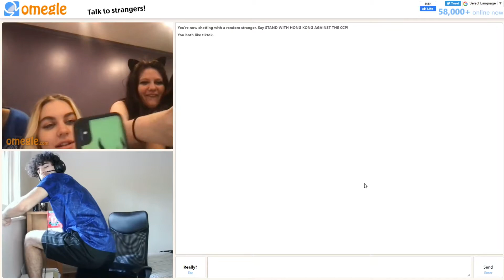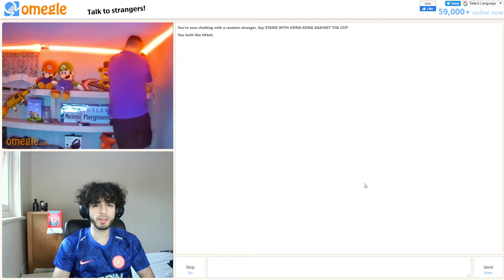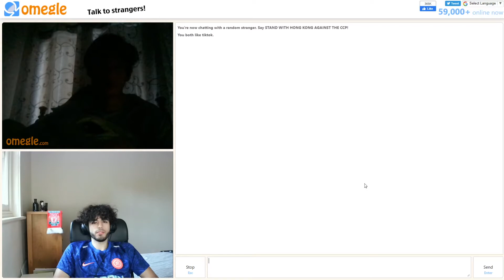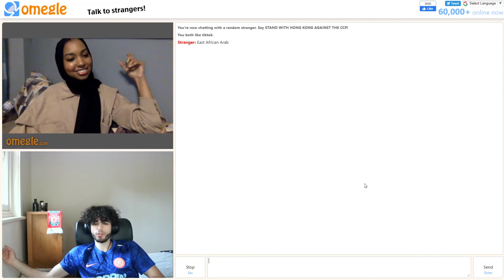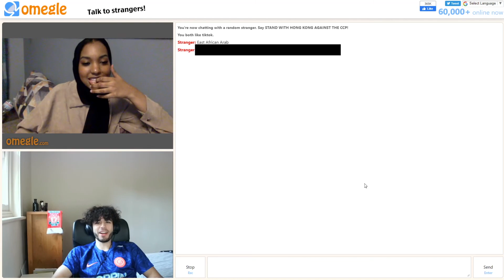SHE WANT ME On OMEGLE 😈 (OMEGLE RESTRICTED SECTION)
More Omegle Vibez...